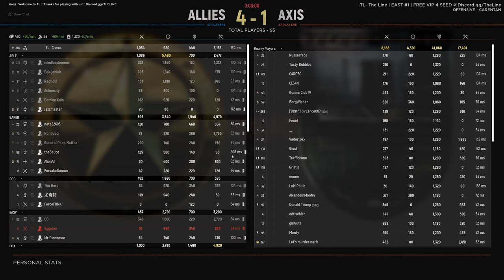One of My Personal Best Games Playing Commander OFFENSIVE 4K - Hell Let Loose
Lots of combat, explosions, and some really intense fighting near the end, this game was a bit of a throwback to HLL several years ago, because it was a free weekend and my team was full of new players. The enemy team also had quite a few new players of course as well.
Here I edit out most of the mundane and show abilities I use, garrisons I made, and my combat.
Enjoy the 4K, UHD or HD and HLL on max settings, it's here to stay.

Getting Started 0:00
Attacking First Sector 0:42
Attacking Second Sector 3:02
Storming Sector 3 10:06
Attacking the Last Sector 11:31
Intense Ending 21:11
Scoreboard 21:58